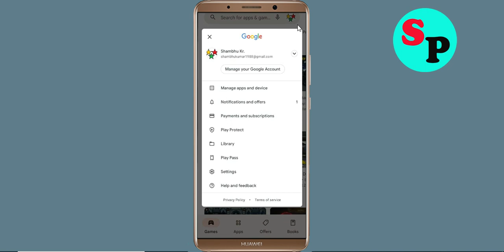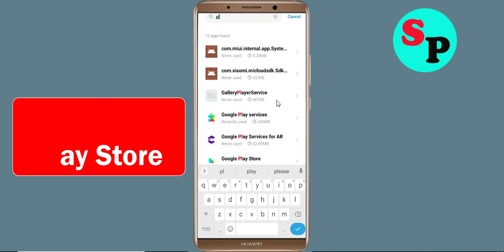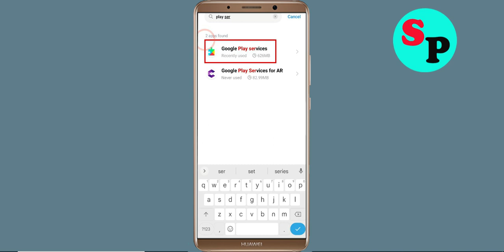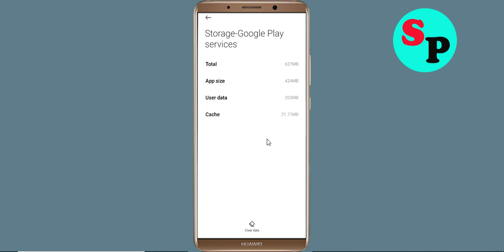Fix Can't Install PPSSPP App Problem On Playstore | Play Store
In this tutorial i will show you how to Fix Can't Install PPSSPP App Problem On Playstore | PPSSPP Play Store | How to fix can't download apps from google play store problem solutions | how to solve can't install app problem all this is covered in this video section

About Video:-
Hello friends, if you want to know about can't install PPSSPP app problem solve or how to fix can't install app problem on playstore then this video is for you because in this video i have told you about how to fix google play store can't install app or playstore can't download apps so please watch full video

how to fix can't install PPSSPP app google play store